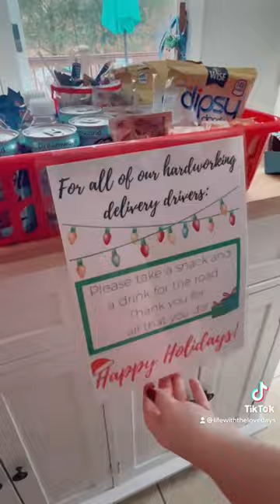Delivery Driver Goody Basket | Spreading Christmas Cheer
I have always wanted to do this!! I only spent about $10 with items from the dollar store and things we already had at home 🤗